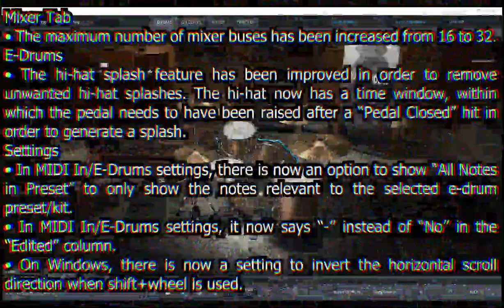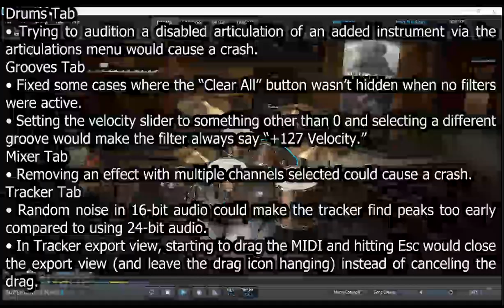Toontrack Superior Drummer 3.3.4 | UPDATE (11.22.2022)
CHANGES
General
• A MIDI Mapping Layout window has been added. It can be opened from the Help menu as well as from the More menu for each instrument.
• “About Sound Libraries” has been removed from the Help menu. (Library versions are listed in the About dialog, up-to-date library descriptions are on the Toontrack website and the MIDI layout can be seen in the new MIDI Mapping Layout window.)
Grid Editor
• A new articulation row called “Choke (Stop Playing)” has been added for each instrument that responds to aftertouch. The poly-aftertouch editors have been removed.
• Moving the playhead in the song track now scrolls the Grid Editor to show the playhead, unless the Auto-Scroll option is off.
Mixer Tab
• The maximum number of mixer buses has been increased from 16 to 32.
E-Drums
• The hi-hat splash feature has been improved in order to remove unwanted hi-hat splashes. The hi-hat now has a time window, within which the pedal needs to have been raised after a “Pedal Closed” hit in order to generate a splash.
Settings
• In MIDI In/E-Drums settings, there is now an option to show “All Notes in Preset” to only show the notes relevant to the selected e-drum preset/kit.
• In MIDI In/E-Drums settings, it now says “-” instead of “No” in the “Edited” column.
• On Windows, there is now a setting to invert the horizontal scroll direction when shift+wheel is used.
BUG FIXES
General
• When a project was loaded, parameters (macro controls) would get reapplied, potentially changing properties bound to the macros. Now, setting a parameter to the same value that it already has does nothing (for example if the host tries to reapply parameter values some time).
• Changing libraries or loading a preset did not make the host get properly notified that parameter values (macro control values) had changed.
• The current library preset was not marked with an asterisk if a macro control knob was turned.
• Some (few) library presets would for some instruments cause a high-pitched noise at low buffer sizes.
• Quitting certain hosts when the VST 3 plug-in had been used could cause a crash.
• The setting “Keep Output Routing on Preset Change” was never saved in preferences.
Song Track
• While recording, notes did not graphically appear on the red block.
• While recording, moving the playhead before the beginning of the red block would graphically start a new block instead of extending the existing one.
• The time signature editor did not support keyboard shortcuts for copy/paste.
• After dragging a groove from User MIDI, “Remove Groove Part” did not work on the block.
• The Auto-Scroll setting was never saved in preferences.
Edit Play Style
• Pasting notes on the tambourine or shaker pad should no longer cause a crash.
• “Solo Selected” did not work on songs blocks that were loaded from a project.
Grid Editor
• Adding a Forward/Backward Brush Trigger note at the very beginning of the track would cause a crash. Now the note position gets adjusted so that the “future hit” start time becomes zero instead of negative.
Drums Tab
• Trying to audition a disabled articulation of an added instrument via the articulations menu would cause a crash.
Grooves Tab
• Fixed some cases where the “Clear All” button wasn’t hidden when no filters were active.
• Setting the velocity slider to something other than 0 and selecting a different groove would make the filter always say “+127 Velocity.”
Mixer Tab
• Removing an effect with multiple channels selected could cause a crash.
Tracker Tab
• Random noise in 16-bit audio could make the tracker find peaks too early compared to using 24-bit audio.
• In Tracker export view, starting to drag the MIDI and hitting Esc would close the export view (and leave the drag icon hanging) instead of canceling the drag.
• While dragging MIDI from another tab, it was not possible to cancel the drag with Esc in the Tracker.
E-Drums
• Changing libraries with an e-drum preset active could in some cases result in incorrect mapping for some notes/instruments.
• E-drum mapping for added or remapped instruments was not always loaded correctly.
• Floor toms in Hard Rock EZX and Rock Solid EZX were not mapped correctly with some e-drum presets, for example TD-50.